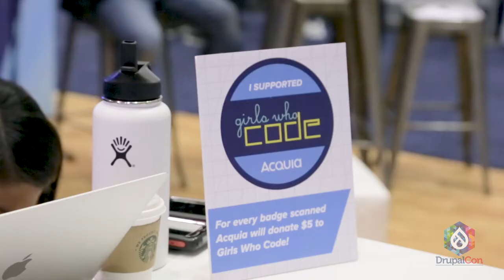DrupalCon: A welcoming experience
First-time DrupalCon attendee John Ivie shares his experience being welcomed into the Drupal community by attending DrupalCon Seattle.